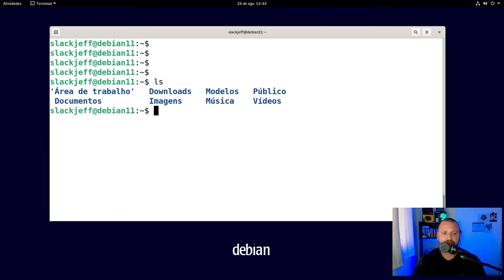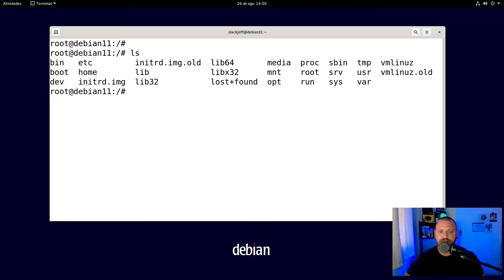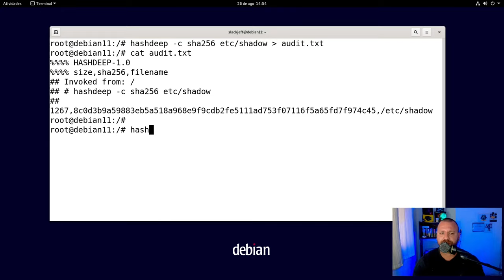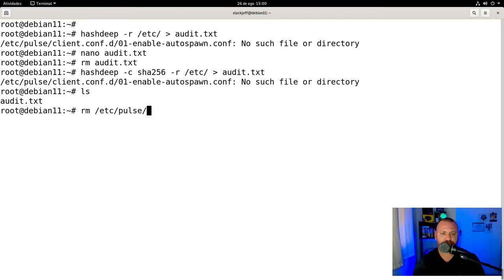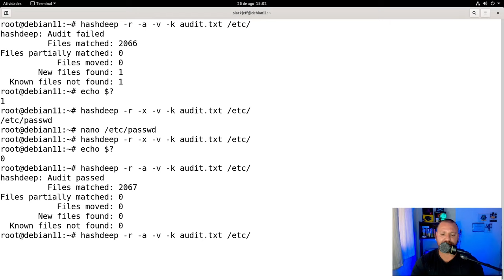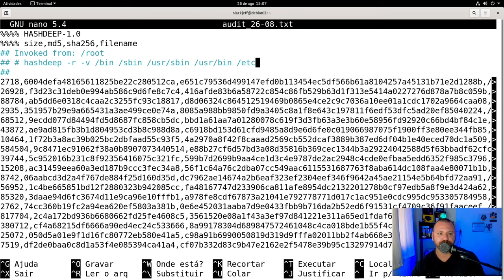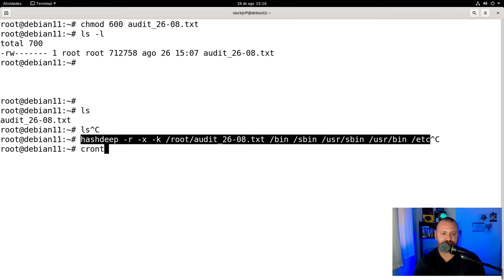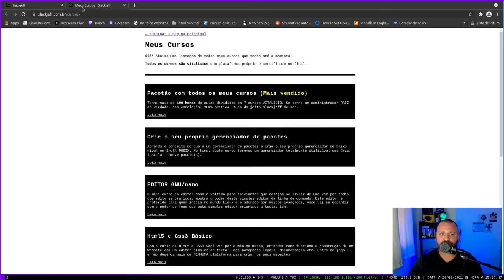Hash em arquivos para proteção de seus arquivos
As vezes em nosso servidor focamos em uma linha de defesa somente avançada e esquecemos do básico usado pelos veteranos. Nesse video vamos falar de uma abordagem antiga e inteligente utilizada muito nos mainframes chamada impressão digital em arquivos com "HASH".
O software será o "hashdeep", um software conceituado no mercado.